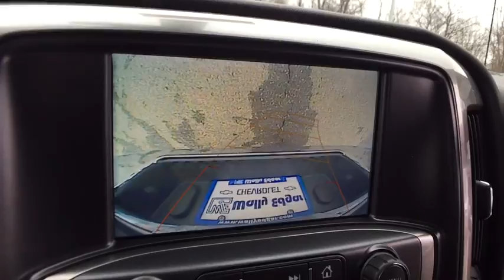2018 Chevrolet Silverado 1500 Lake Orion, Rochester, Oxford, Auburn Hills, Clarkston, MI 245818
Havana Metallic N 2018 Chevrolet Silverado 1500 available in Lake Orion, Michigan at Wally Edgar Chevrolet. Servicing the Rochester, Oxford, Auburn Hills, Clarkston, MI area.

New Price! $10,868 off MSRP! 4WD.brbr4WD EcoTec3 4.3L V6 6-Speed Automatic 17/22mpgbrbrbr***GM vehicles will reflect Employee Pricing less current factory incentives. Special offers and incentives may apply based on eligibility. Pictures may not reflect actual vehicle. Posted miles may vary. Some options listed may be inaccurate due to VIN decoders. Some vehicles may have added accessories. See Dealer for details.*** Price includes: $1,000 - General Motors Consumer Cash Program. Exp. 04/30/2018, $1,000 - GM Down Payment Assistance Program. Exp. 04/30/2018, $2,000 - Chevrolet Bonus Cash Program. Exp. 04/30/2018, $3,000 - GM Lease Loyalty Towards Purchase Private Offer. Exp. 04/30/2018